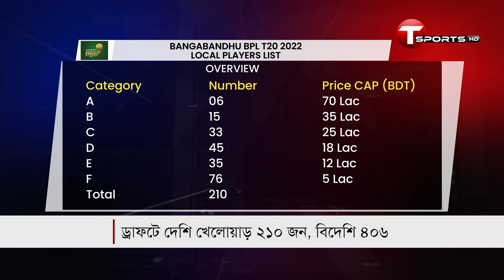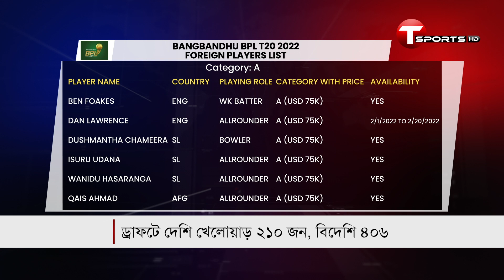ম্যাশ, তামিম, রিয়াদকে ডিরেক্ট সাইন করেনি কোন দল, বিদেশিদের এ ক্যাটাগরিতে এরা কারা? | BPL 2022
ম্যাশ, তামিম, রিয়াদকে ডিরেক্ট সাইন করেনি কোন দল, বিদেশিদের এ ক্যাটাগরিতে এরা কারা? | BPL 2022 | T Sports